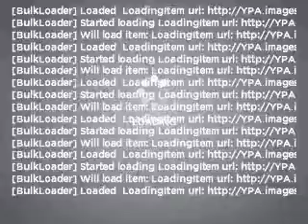2007 Ford Focus - Dahlonega GA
Year: 2007
Make: Ford
Model: Focus
Trim: SES
Engine: 2.0 liter inline 4 cylinder 16 valve
Transmission: 4-Speed Automatic
Color: Liquid Gray Metallic
Mileage: 43238
Address:
44 Lumpkin County Pkwy
Dahlonega, GA 30533